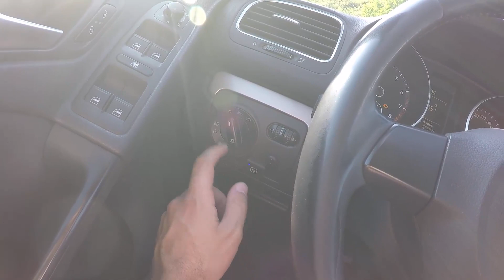VOLKSWAGEN Golf VI 1.4 16V 2010. - TEST POLOVNIH VOZILA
Danasnji test je bio vec treci Golf po redu, ja se nadam da cu uraditi i zadnju seriju pa cemo se lagano vratiti unazad i krenuti od Golfa prve generacije koji je danas na nasim prostorima postao jedan jako zanimljiv oldtimer. Da se sada vratimo malo na noviju generaciju tacnije ovaj model sa testa koji je sesti po redu (VI) ili kako ga jos nazivaju MK6. Samo cu jos dodati podatak koji nisam naglasio u klipu a to je da ovo vozilo ubrzava od 0 do 100 za 13.9 sekundi. Ostale specifikacije i opcenito misljenje mozete naravno pogledati u videu. :)
Specifikacije vozila:
VOLKSWAGEN Golf VI 5 Doors 1.4 16V - technical specs
engine specifications

Cylinders
    L4
Displacement
    1390 cm3
Power
    59 KW @ 5000 RPM
    80 HP @ 5000 RPM
    79 BHP @ 5000 RPM
Torque
    97.4 lb-ft @ 3800 RPM
    132 Nm @ 3800 RPM
Fuel System
    Multipoint Injection
Fuel
    Gasoline
CO2 Emissions
    149 g/km

performance specifications

Top Speed
    106.8 mph OR 172 km/h
Acceleration 0-62 Mph (0-100 kph)
    13.9 s

fuel consumption specifications

City
    27.7 mpg US OR 8.5 L/100Km
Highway
    46.1 mpg US OR 5.1 L/100Km
Combined
    36.8 mpg US OR 6.4 L/100Km

transmission specifications

Drive Type
    Front Wheel Drive
Gearbox

brakes specifications

Front
    Ventilated Discs
Rear
    Discs

tires specifications

Tire Size
    195/65 R15

dimensions specifications

Length
    165.3 in OR 4199 mm
Width
    70 in OR 1778 mm
Height
    58.2 in OR 1478 mm
Front/rear Track
    60.6/59.6 in OR 1,539/1,514 mm
Wheelbase
    101.5 in OR 2578 mm
Ground Clearance
    5.9 in OR 150 mm
Cargo Volume
    12.4 cuFT OR 351 L
Cd
    0.31

weight specifications

Unladen Weight
    2517.7 lbs OR 1142 kg
Gross Weight Limit
    3858.1 lbs OR 1750 kg